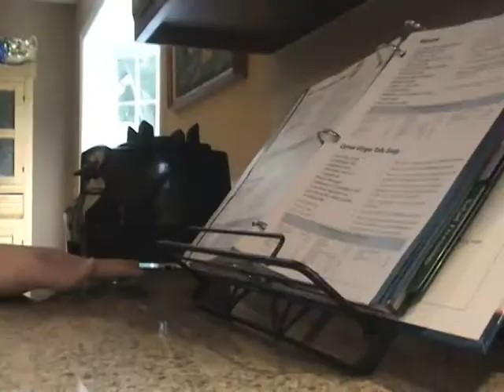what a day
i was sick on this day.. so jus chillin makin a short vid.